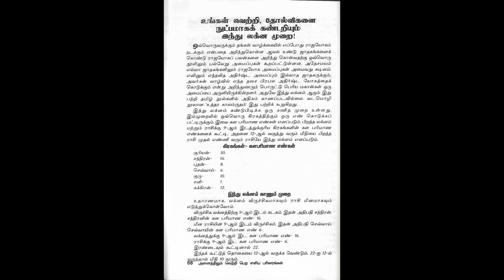Hindu Lagna Conspiracy | இந்து லக்ன முறை | Jothidam in Tamil | Astrology in Tamil | ஜோதிட பலன்கள்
Weekly Superstition Discussion: Hindu Lagna Conspiracy | வாரம் ஒரு மூடநம்பிக்கை: இந்து லக்ன முறை

Discussion on a conspiracy scheme that is dragging Tamil society into darkness.